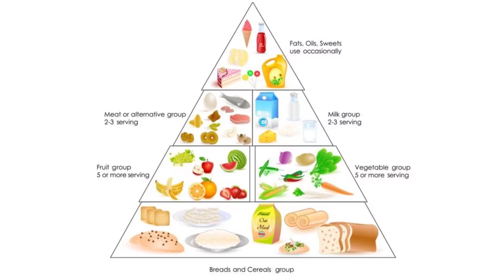bachon ki qabz ka ilaj loose motion ka ilaj | बच्चों में कब्ज और लूज मोशन का इलाज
Health is wealth. If we are fit and healthy (both physically and mentally) then we can do every task very easily and solve every problem of our life.
Viewers how are you? Hope you all will be fine and Happy, Today Women Health and Beauty Tips going to introduced you Beauty tips. in this video I will show you how to keep clean your face with homemade easy and short tips ,Women Health & Beauty Tips tell you how to your short and ruff hair get long and healthy soon, also I will tell you how to neat and soft hand and feet’s , and many more expense less tips about your beauty of teeth, eyes, lips, ears, and body.

qabz ka ilaj with home remedies
bachon ki qabz ka ilaj
qabz ka desi ilaj
qabz ka ilaj in hindi
loose motion ka ilaj
qabz ka ilaj in urdu
qabz ka desi ilaj in urdu
bachon ki qabz ka ilaj in urdu
bachon ki qabz ka desi ilaj
loose motion
loose motion ka ilaj in urdu
qabz ka fori ilaj in urdu
loose motion ka gharelu ilaj
bachon ki qabz
bacho ki poti ka ilaj
bachon ke pait ka dard
bacho ki kabz ka gharelu upay
bachon ki qabz ka gharelu upay